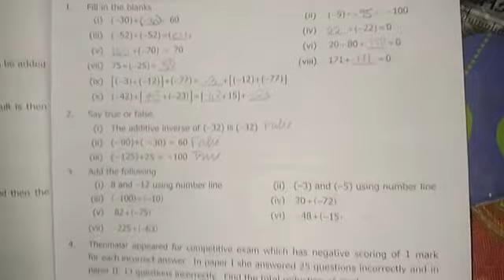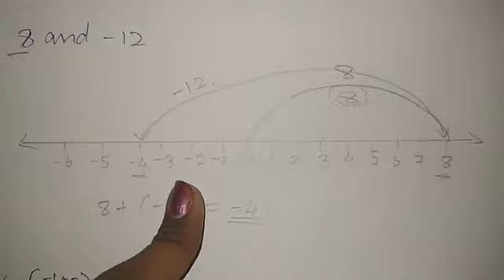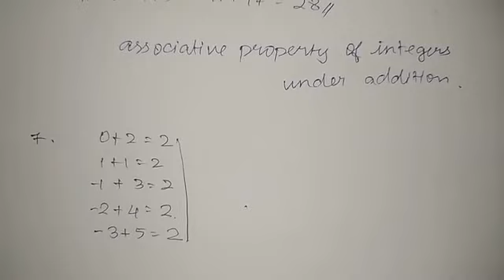7th STD 1st term|Maths|Number System|Exercise 1.1(3,4,5,6,7)|Matric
7th STD 1st term|Maths|Number System|Exercise 1.1(3,4,5,6,7)|Matric